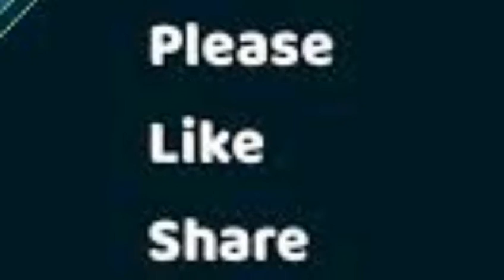of kudligeri Srinivas shankaradevotionsong|ಅದ್ಭುತ ಗಾಯಕ ಕೂಡ್ಲಿಗೆರಿ ಶ್ರೀನಿವಾಸ್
ಇವರ ಹೆಸರು ಶ್ರೀನಿವಾಸ್ ಭದ್ರಾವತಿ ತಾಲ್ಲೂಕು ಕೂಡ್ಲಿಗೆರಿ ಗ್ರಾಮದವರು.
     ಅದ್ಭುತ ಗಾಯಕರು, ಹಲವಾರು ದೇವರ ಭಕ್ತಿಗೀತೆಯನ್ನು ಹಾಡುತ್ತಾರೆ.  ಪ್ರತಿ ಶನಿವಾರ ಶಿವಮೊಗ್ಗ ನಗರದ ಕೋಟೆ ರಸ್ತೆಯ ಆಂಜನೇಯ ಸ್ವಾಮಿ ದೇವಸ್ಥಾನದಲ್ಲಿ ಬೆಳಗ್ಗೆ ಬರುತ್ತಾರೆ, ದೇವಸ್ಥಾನದ ಸುತ್ತ  ಪ್ರದಕ್ಷಣೆ ಹಾಕುತ್ತು ದೇವರ ವಿವಿಧ ಗೀತೆಯನ್ನು ಹಾಡುವುದು ಇವರ ಅಭ್ಯಾಸ ವಾಗಿರುತ್ತದೆ.
Thanks for videos
    ಇಷ್ಟ ಆದರೆ ಲೈಕ್ ಮಾಡಿ ಶೇರ್ ಮಾಡಿ